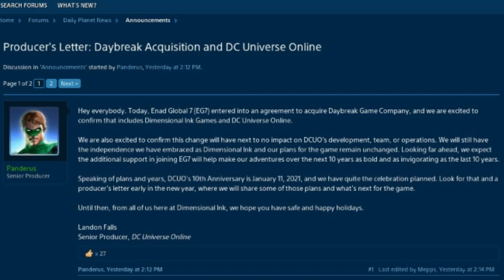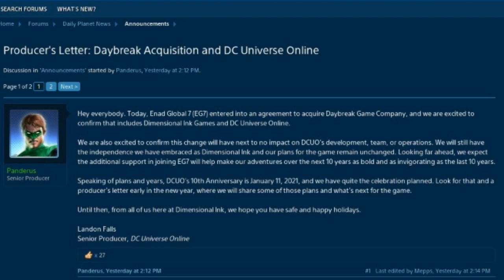DCUO NEWS; EG7 Buys Daybreak for $300M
Video about the news that Daybreak... thus DC Universe Online... will be acquired by EG7.